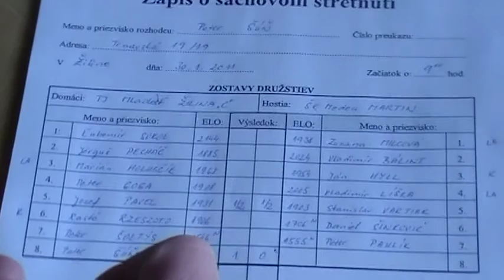7.5. Jozef Pavel - Stanislav Vartiak 1/2 - 1/2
[Event "3.liga C1, Mladosť Žilina C - ŠK Medea Martin "]
[Site "Žilina"]
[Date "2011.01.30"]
[Round "7.5"]
[White "Jozef Pavel"]
[Black "Stanislav Vartiak"]
[Result "1/2-1/2"]
[ECO "B46"]
[WhiteElo "1931"]
[BlackElo "1903"]
[Annotator "Houdini 1.5 w32 (4m)"]
[PlyCount "29"]

{B46: Sicilian: Taimanov: 5 Nc3 a6} 1. e4 c5 2. Nf3 e6 3. d4 cxd4 4. Nxd4 a6 5.
Nc3 Nc6 6. Be2 Nge7 {last book move} 7. O-O Nxd4 8. Qxd4 Nc6 9. Qd1 Qc7 10. f4
(10. Be3 $5 $14 {should be considered}) 10... Bc5+ $11 11. Kh1 b5 12. e5 Bb7
13. Ne4 Be7 14. Bf3 O-O 15. Nd6 1/2-1/2